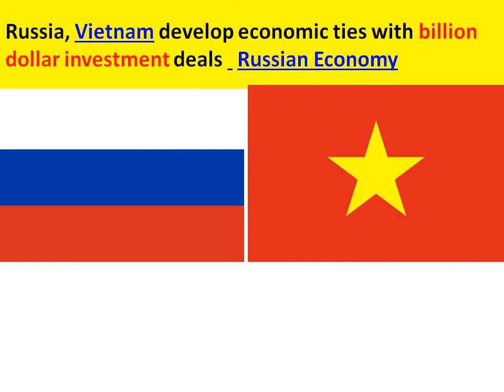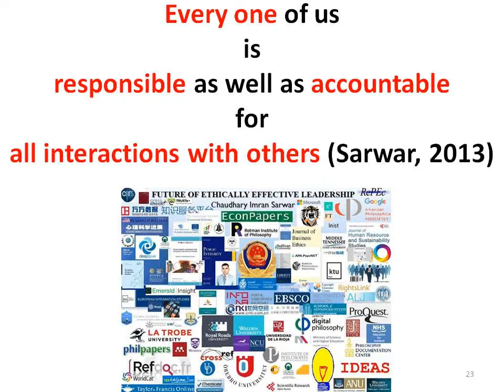Vietnam and USA: Decades after war, what's behind US-Vietnamese military cooperation: Mattis visit